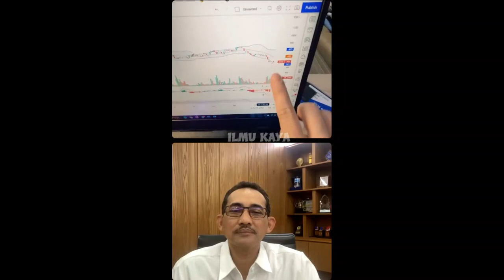EKSLUSIF!! BONGKAR KINERJA & PROSPEK SAHAM ADHI ADCP DI TENGAH KONTRAK TRILIUNAN DARI PROYEK IKN #4